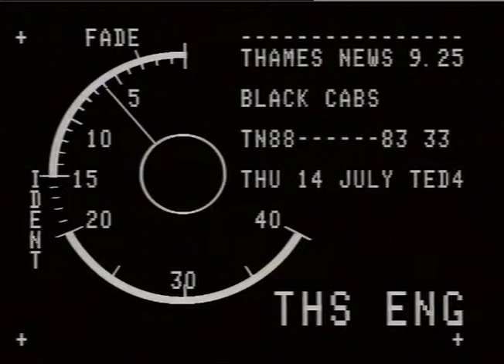TN-88-083-033.m4v | Thames News Archive Footage